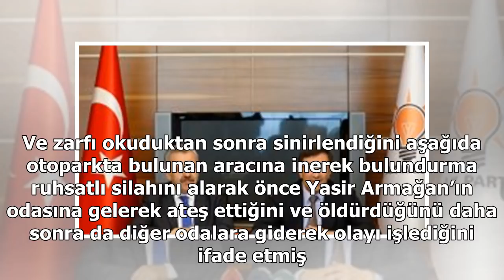Volkan Bayar kimdir ilk ifadesi çıktı FETÖ'cü mü meğer eşi de...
Eskişehir Osmangazi Üniversitesinde katliam yapan Volkan Bayar ve eşi Saadet Aylin Bayar ile ilgili ayrıntılar ortaya çıktı. Araştırma görevlisi Volkan Bayar'ın kanlı saldırıda Eğitim Fakültesi dekanını öldürmek istediği söylenilmişti. Volkan Bayar i...